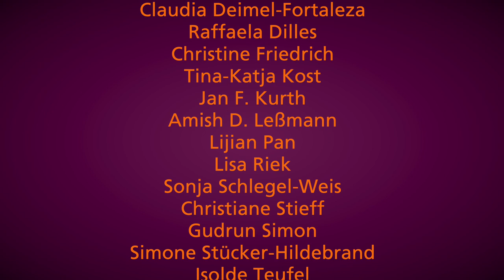Gehirn.Macht.Oper 2023 - Trailer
Mitwirkende:
Roland Altmann, Christina Behrens, Daniela Bischler, Angela Broda, Miriam Cheema, Claudia Deimel-Fortaleza, Raffaela Dilles, Christine Friedrich, Tina-Katja Kost, Jan F. Kurth, Amish D. Leßmann, Lilian Pan, Lisa Riek, Sonja Schlegel-Weis, Christiane Stieff, Gudrun Simon, Simone Stücker-Hildebrand, Isolde Teufel, Yan Zhang

Regie: Thalia Kellmeyer
Choreografie: Miriam Cheema
Kostüme: Bianka Heck
Chorleitung: Raffaela Dilles
Projektleitung: Dennis Edel, Judith Sauer
Video: Jürgen Gocke